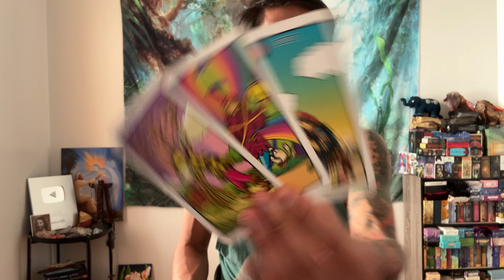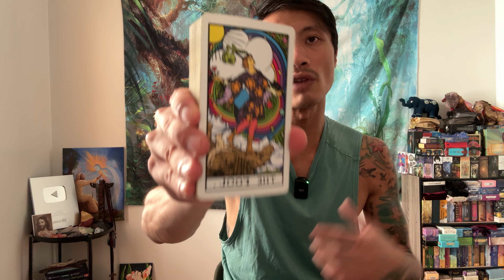Taurus ♉️🔮⚡️❤️💰- This Person Is Going To Make You So Happy Taurus!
This is a general reading for the next 3 months, from September - November, for Taurus.

Decks used in this reading:
Energy Oracle